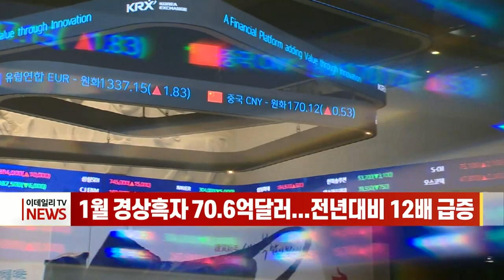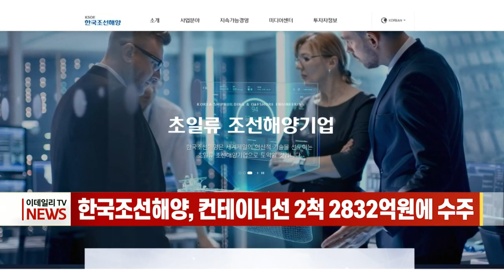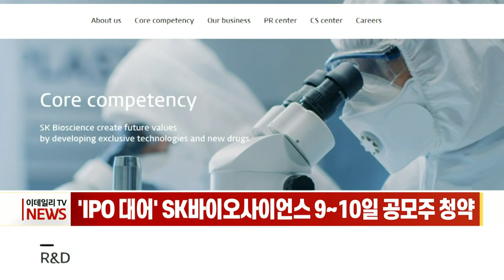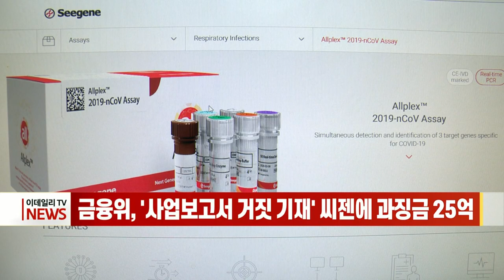[이데일리N] 2013년 12월 3기 신도시 거래부터 조사 外 (20210309)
- 1월 경상흑자 70.6억달러... 전년대비 12배 급증
- 문대통령 "LH 의혹, 검경 유기적 협력 필요한 첫 사건“
- 2013년 12월 3기 신도시 거래부터 조사
- 한국조선해양, 컨테이너선 2척 2832억원에 수주
- 'IPO 대어' SK바이오사이언스 9∼10일 공모주 청약
- 금융위, '사업보고서 거짓 기재' 씨젠에 과징금 25억

[간추린 소식]
- 바이든 이번 주 첫 쿼드 정상회의… 중국 견제 동맹강화 가속
- 연준, 코로나19 긴급 프로그램 3개 종료
- 한국은행 올해 첫 국고채 단순매입 오늘 실시... 2조원 규모
- LG상사, 5월 계열분리 앞두고 친환경·커머스·의료 등 사업 추가